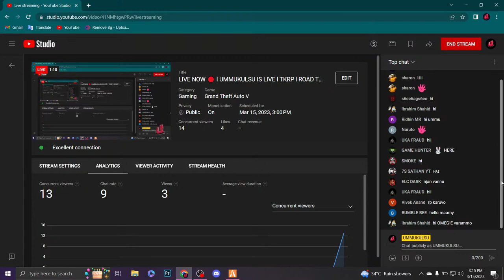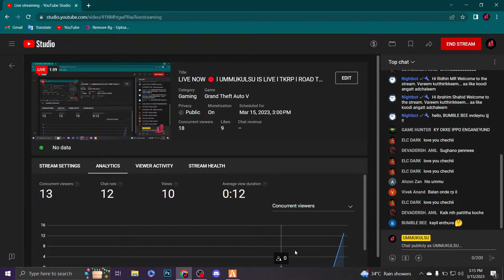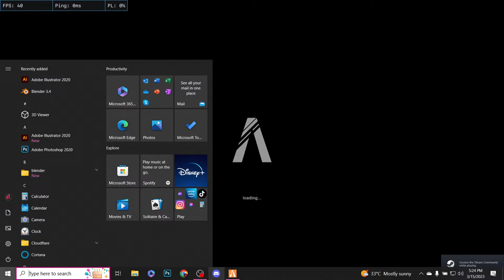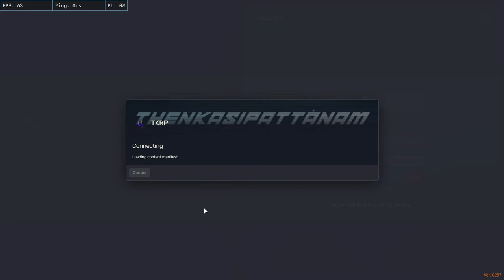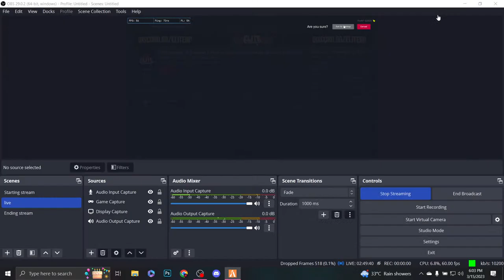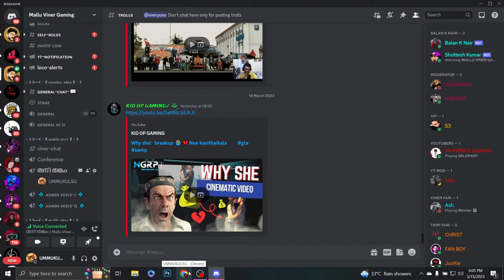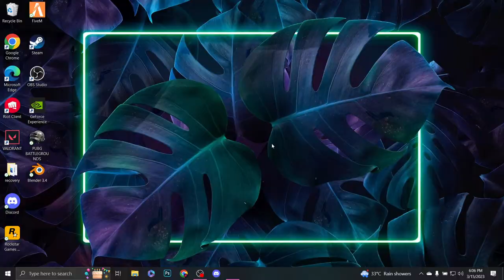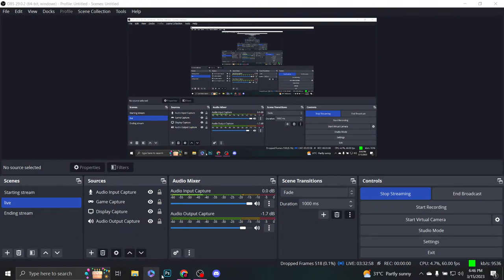LIVE NOW 🔴 l UMMUKULSU IS LIVE l TKRP l ROAD TO 9K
DEVICE SPEC
Dell Gaming G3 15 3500

PROCESSER : Intel(R) Core(TM) i5-10300H CPU @ 2.50GHz
SSD : 500GB
OPRATING SYSTEM : Windows 10
GRAPHICS : NVIDIA GeForce GTX 1650 4GB
MONITOR : DELL 24 MONITOR
HEADPHONES : HP pavilion headset 600

►Respect Moderators.